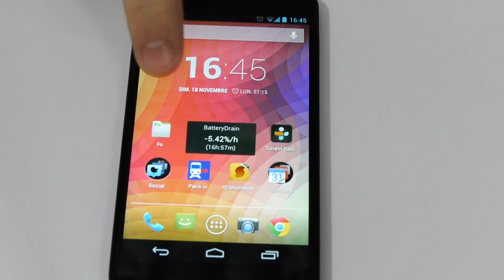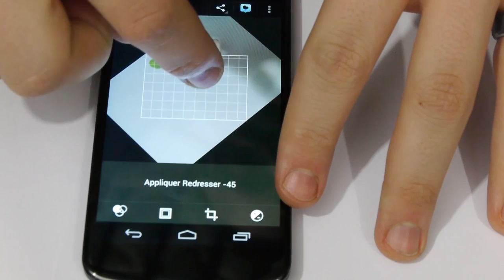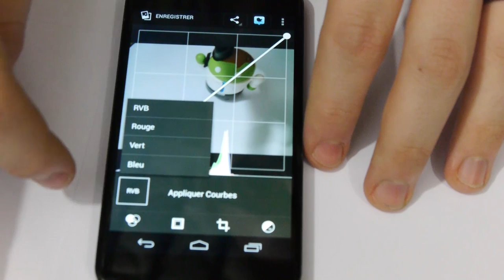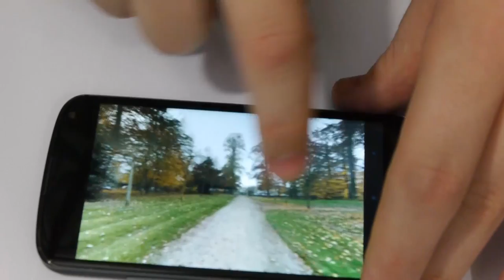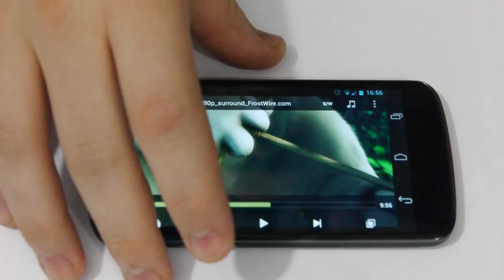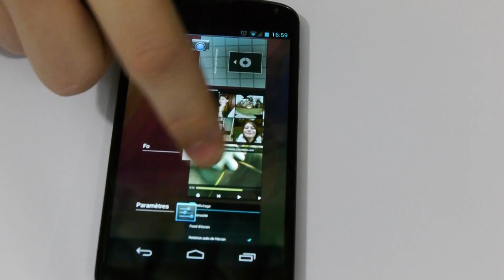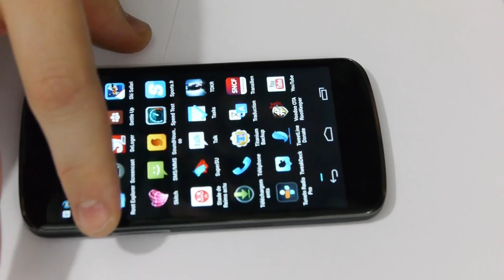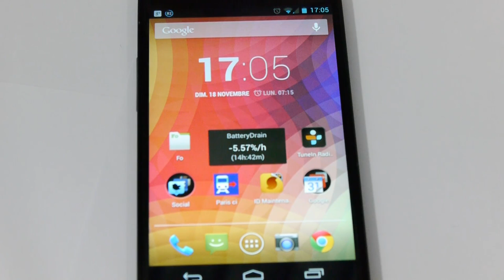LG Nexus 4 - Tour des capacités multimédia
Présentation dans le cadre du test pour de la partie software du Google / LG Nexus 4.